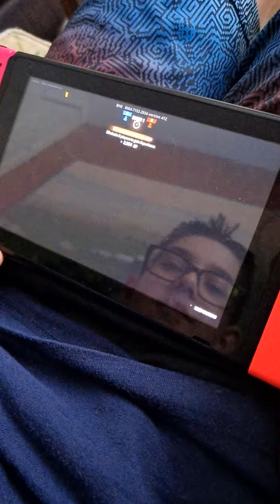Chicky Nuggies Plays Fortnite